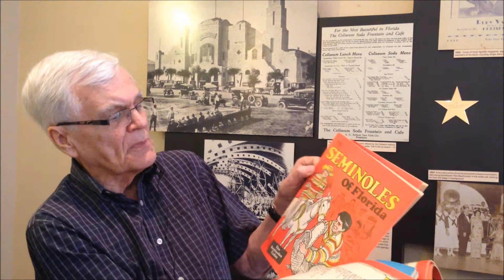Swampy's ‪#‎Florida‬ : Man in the Swamp Report - Circus historian Larry Kellogg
Swampy's ‪#‎Florida‬ :
Man in the Swamp Report -
Circus historian Larry Kellogg
about Tampa cartoonist Art Maynor and about Circus World, the tourist attraction that was in Polk County.

The video was made at the 2015 Florida Antiquarian Book Fair that is annually held the second weekend in March at The Coliseum in St. Petersburg.